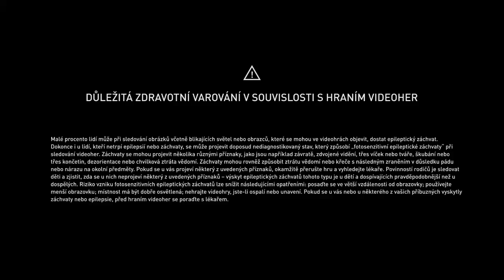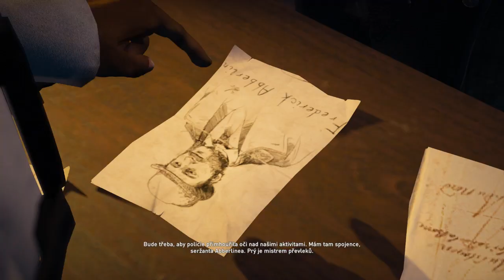Assassins creed syndicate CZ gameplay 2.díl